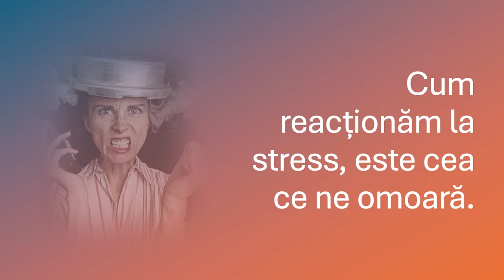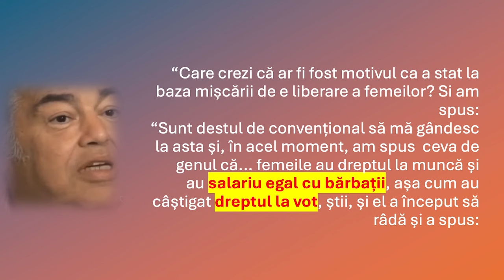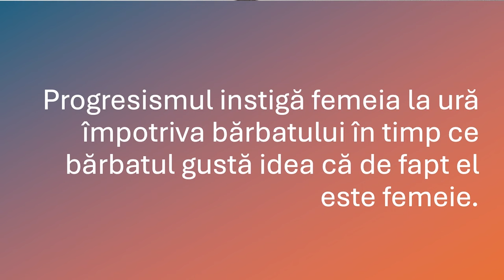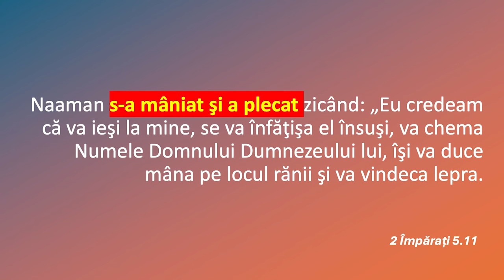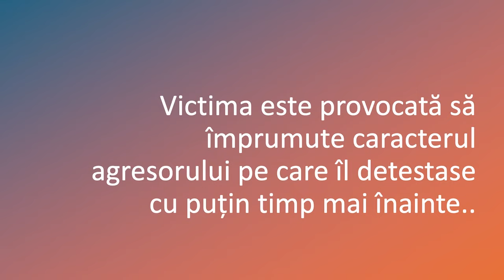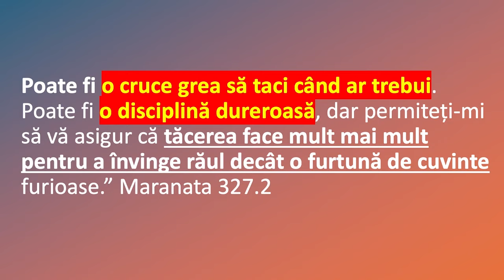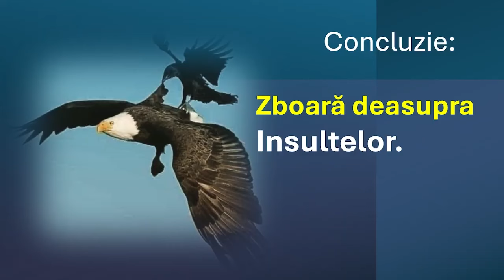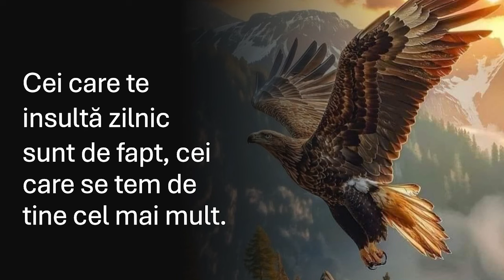Liviu Tudoroiu - Imun la INSULTĂ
Carrollton SDARM Church - prezentare susținută de pastorul Liviu Tudoroiu, în data de 4 octombrie 2024. Predici pentru vremuri grele